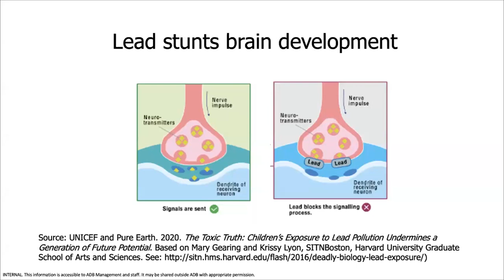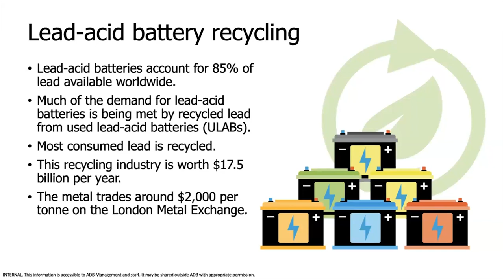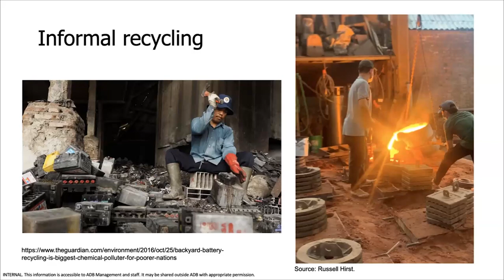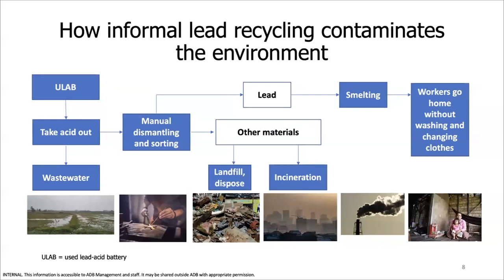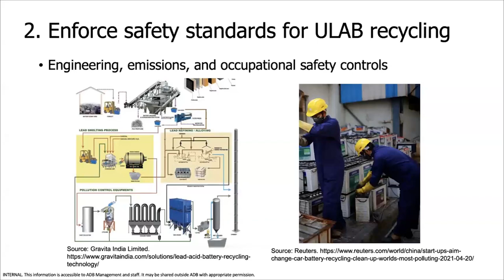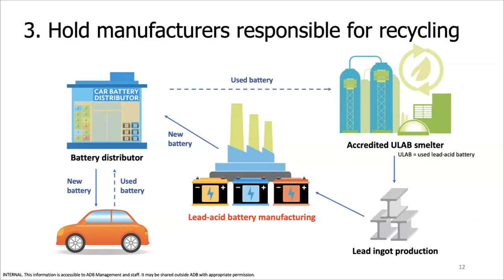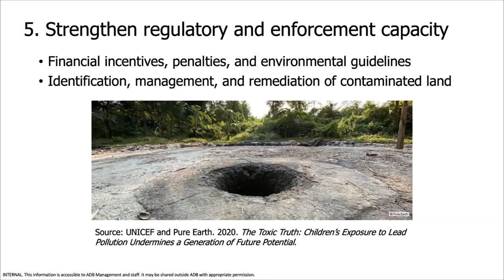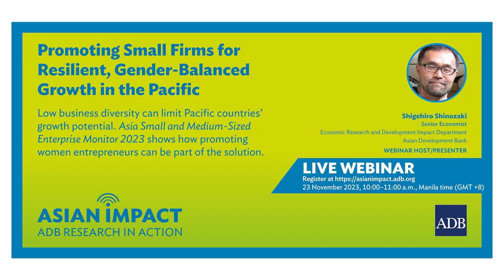Asian Impact Webinar 69: How to Stop Automotive Battery Recycling from Poisoning our Children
Lead is a harmful substance that, if not properly handled, can impair cognitive development, especially among children. A major source of lead pollution nowadays is informal, open-air recycling of automotive batteries, particularly in developing countries. But as a recent ADB Policy Brief argues there are ways to make recycling practices safe, with appropriate safety standards to prevent the release of lead into the environment. A panel of experts will consider the role of communities, manufacturers, consumers, governments, and funding agencies in protecting children from the harms of lead.

Chapters:
00:00 Opening and Introductions
04:45 Presentation of Rhea Molato-Gayares
18:15 Introduction of the Panelists
20:04 Panelist Geri-Geronimo Sanez
25:55 Panelist Amrita Kundu
31:30 Panelist Budi Susilorini
36:06 Panelist Carlos Zaim
43:08 Panel Discussion and Audience Questions
1:00:30 Closing and promotion of AIW